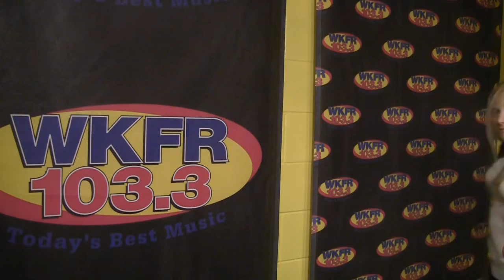Doughvember Call Times for Tuesday, November 8th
103.3 KFR just turned November into Dough-vember with your chance to win $1,000. Wanna know what time listen and win?
Watch the video yo!

This video has the Tuesday, November 8th call times.